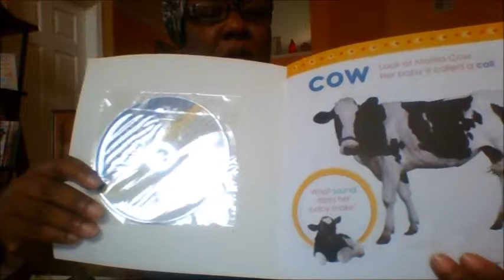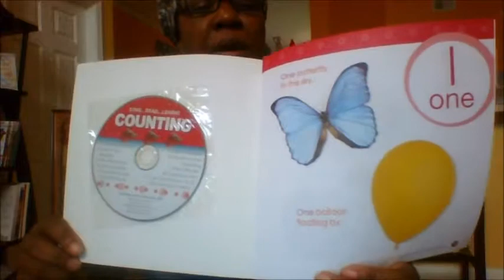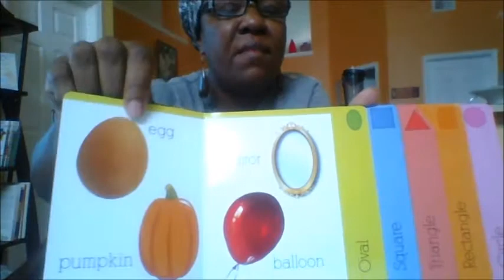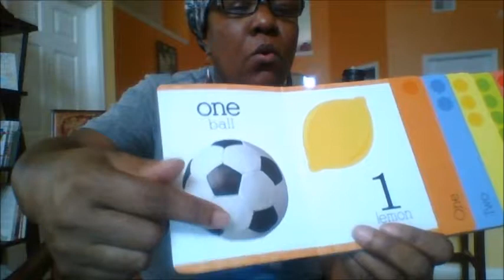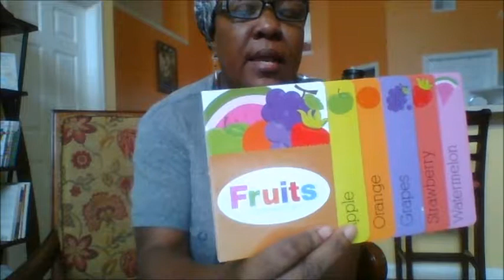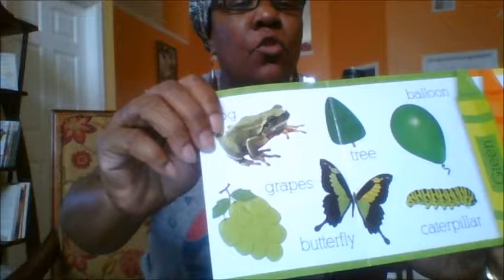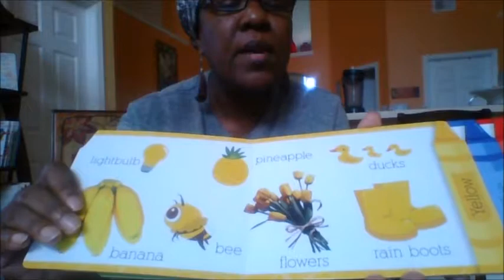Haitian Creole Dollar Tree educational supplies for home.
Videyo pou timoun Ayisyen yo ki pa pale anglè.